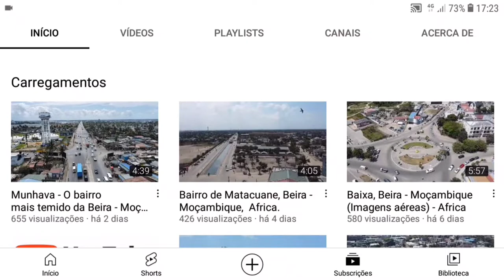Bairro da Manga (Parte 3)- Ponte de Aeroporto, Beira - Moçambique, África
Este é o video do Bairro da Manga, Parte 3. os primeiros 2 videos links abaixo.

Atingimos 400 subscritores dia 10 de Outubro de 2022, e estamos bastante felizes por este feito. para alguns pode ate ser pouco este numero, mas para nos é uma satisfação.

Por isso, agradecemos a todos que subscreveram no canal e que seguem os nossos videos. e pedir a quem não subscreveu antes, para poder fazer e partilhar com amigos e família.

A nossa próxima meta é chegar a 1000 subscritores ate dezembro, e que teremos disponíveis presentes especiais aos nossos subscritores.

Este é o começo de um sonho. O que pretendemos com o canal é mostrar como é o dia a dia de um africano. o que ele faz, como são os lugares de compras, supermercados, mercados, lojas de eletrodomésticos, roupas entre outras.

Agora temos partilhado imagens aéreas de como são as cidades e bairros, e brevemente começaremos com videos do interior das cidades.

Subscreva no canal e acompanhe os videos todas semanas 2a, 4a e 6a feira pontualmente as 21h00.

subscreva no canal da @Trust Business Service, Lda e acompanhe as novidades de uma das melhores agencia de marketing em Moçambique.

Solicite uma campanha grátis para divulgação da tua marca e seja atendido com um dos melhores consultores de marketing. eles tem varias actividades como:
 - Aluguer de Painéis publicitarios
 - Roadshow
- Produção de spot publicitário
- Campanhas publicitários
- Criação de Marca e identidade visual empresarial
- Entre outros

 A Trust Business Service, Lda é uma Agencia de Marketing que opera desde Julho de 2013, com escritórios na cidade da Beira, em uma atuação e preferência forte na zona centro. O principal objetivo da agencia é ajudar as empresas a solidificar as ações. Ajudando os departamentos internos de marketing a perceber de forma imparcial como o mercado os vê na realidade, e criar, desenvolver, gerir algumas ações externas. A agência surgiu no âmbito de muitas empresas terem dificuldade de desenvolver algumas ações de marketing, como também em atuar na zona centro do país por falta de uma organização para atender de forma eficiente e eficaz as necessidades. A nossa política de compras é simples, bastando simplesmente entrar em contato conosco, que enviaremos um executivo para anotar e fechar o contrato conforme o que deseja. O nosso diferencial é trabalhar com uma equipe que gosta do que faz, e que fazemos sentirem se melhor ainda no trabalho em detrimento de qualquer outro lugar. Contribuindo para que eles trabalhem de forma única. Somos orgulhosos pelo nosso cliente 1, continuar sendo o nosso cliente até hoje. E todos os nossos clientes, recomendarem nos. Isto é fruto de muito trabalho, respeitando os valores de ambas as partes e contribuindo para o crescimento da sua marca.

Músico: Figure and Groove